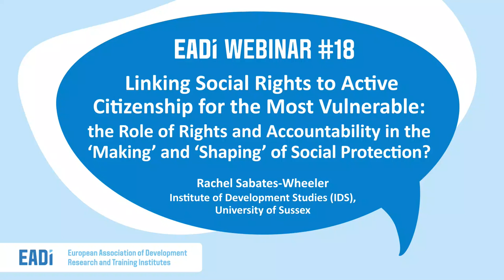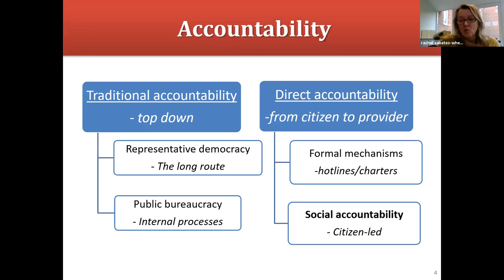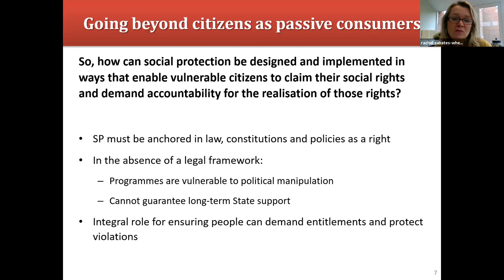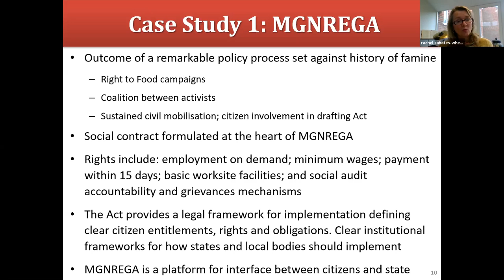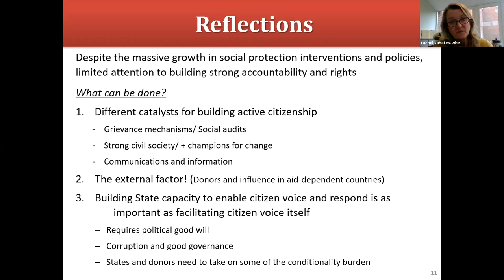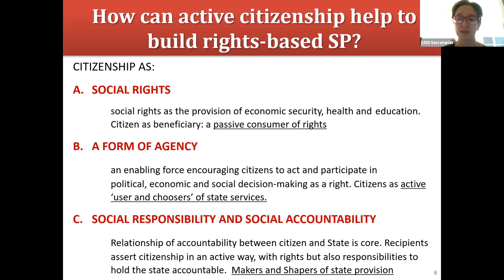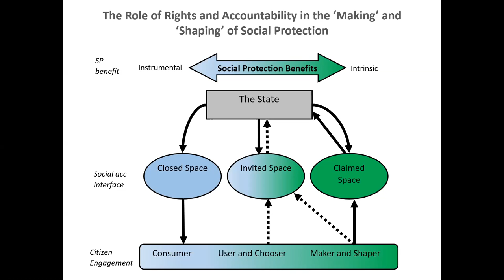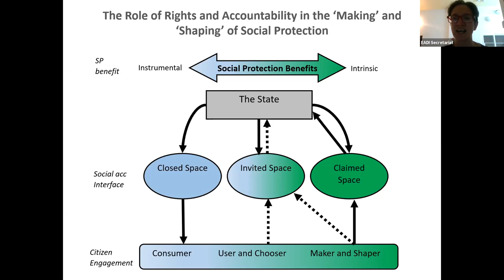EADI Webinar #18: Rights and Accountability in ‘Making’ and ‘Shaping’ Social Protection - 2020/02/28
In this webinar "Linking social rights to active citizenship for the most vulnerable: the role of rights and accountability in the ‘making’ and ‘shaping’ of social protection?", Rachel Sabates-Wheeler will discuss a conceptual framework she has developed through which citizens can be engaged and stimulated to make rights-based claims for social protection entitlements.

Her work highlights the ways in which the design and delivery of social protection can open up spaces for different forms of citizenship engagement and expression. This in turn establishes institutional spaces where citizens can engage with the state, and each other and demonstrates the unique potential for social protection to build the economic, social and political capabilities of citizens.

Speaker

Dr Rachel Sabates-Wheeler is a Development Economist with extensive experience in rural development, institutional analysis and social protection. Rachel has been a Research Fellow at the Institute of Development Studies at the University of Sussex since 2001, and a Director of the Centre for Social Protection since 2006. She has worked with poverty analysis work relating to PRSPs, social protection and migration in over seven African countries and on land policy in in Eastern Europe and Central Asia.

Read the related article published in the European Journal of Development Research (EJDR):

The publication was part of the project "Set of Studies on Social Protection in Low- and Middle-Income Countries with Special Focus on Ghana":

The EADI Webinar Series has been running successfully since 2017. It gives participants the opportunity to engage with critical thinkers and innovative new research findings.

The European Journal of Development Research (EJDR) is being hosted by the European Association of Development Institutes (EADI) and its various initiatives: